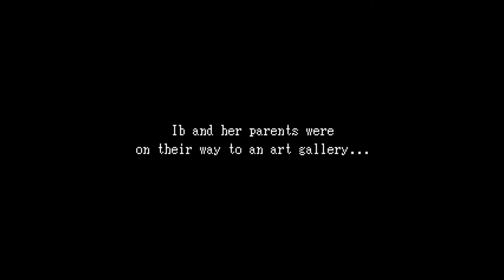Ib gameplay part 1 (special request)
This game actually looks really fun, I can't wait to play it some more. Ideas as to how I could improve my future videos are also welcome.